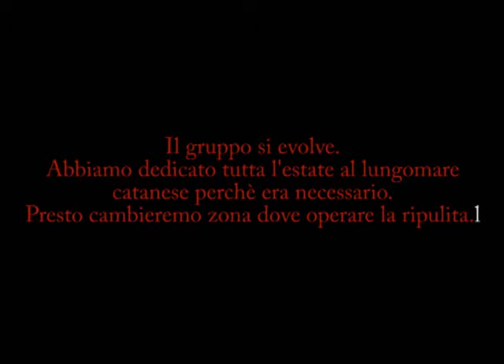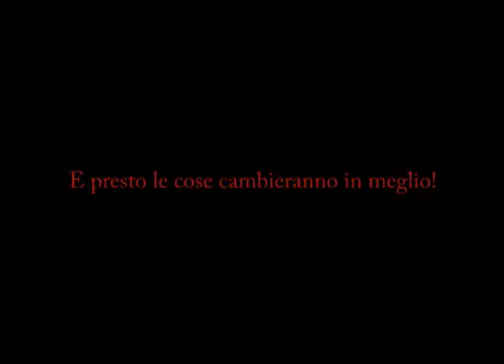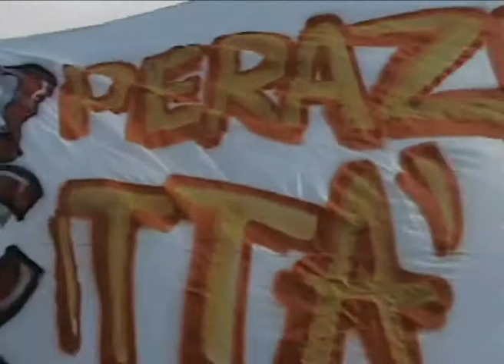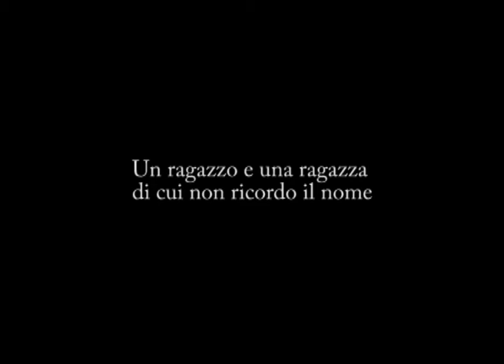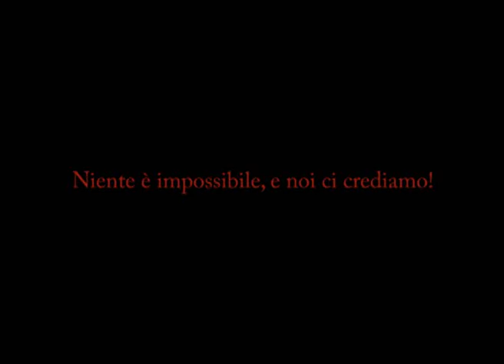OCP - Fase 9